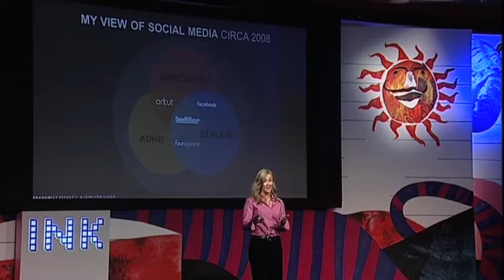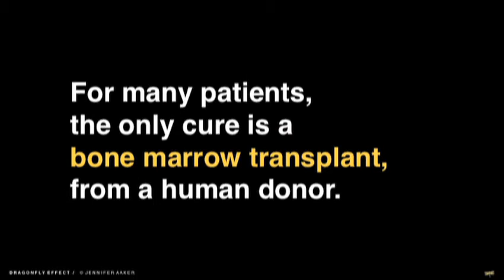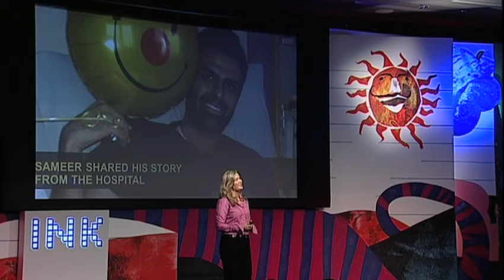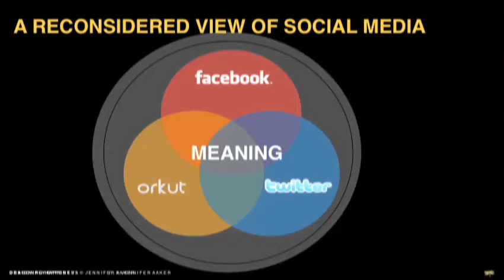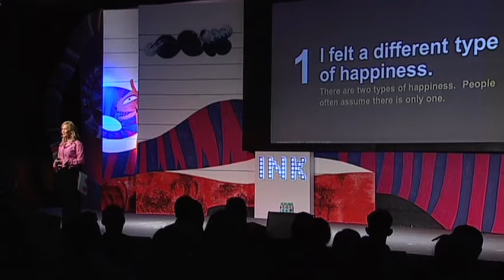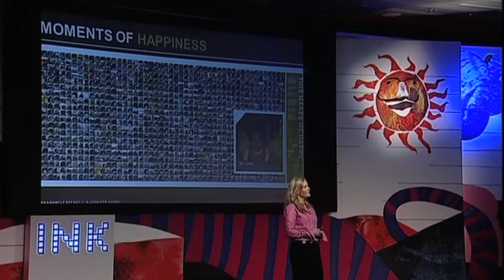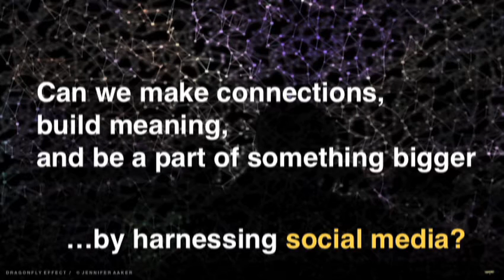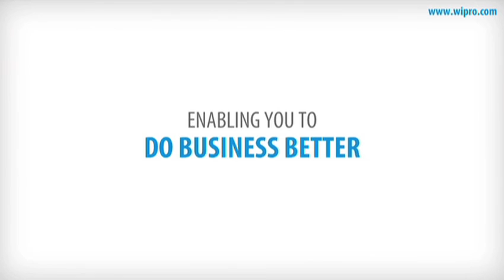Jennifer Aaker: Pursuit of happiness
What actually makes people happy, as opposed to what they think makes them happy? How can small acts create infectious action, and how can such effects be fueled by social media? Watch Jennifer Aaker answer your questions on happiness and social media.

ABOUT JENNIFER AAKER: A social psychologist and marketer, Jennifer Aaker is the General Atlantic Professor of Marketing at Stanford University's Graduate School of Business. She is widely published in the leading scholarly journals in psychology and marketing, and her work has been featured in a variety of media, including The Economist, NYTimes, WSJ, Washington Post, BusinessWeek, Forbes, and Science. A sought-after teacher in the field of marketing, Professor Aaker teaches courses, including 'Designing Happiness', 'How to Tell a Story', 'Building Innovative Brands', and 'The Power of Social Technology'.